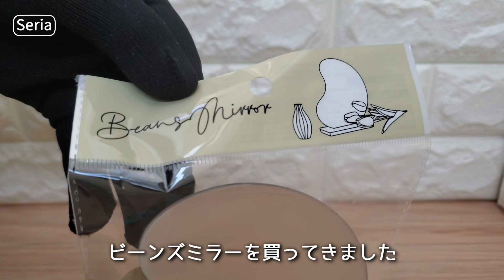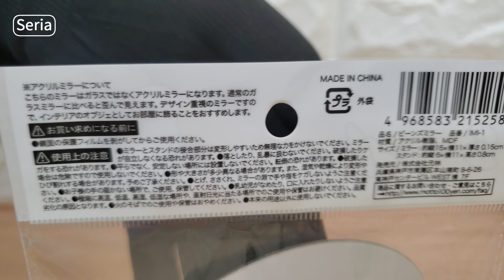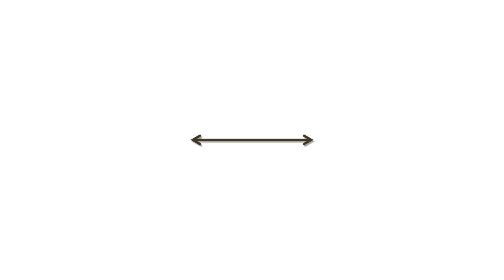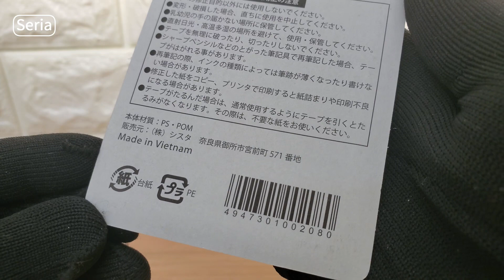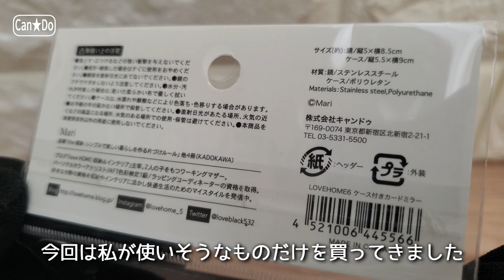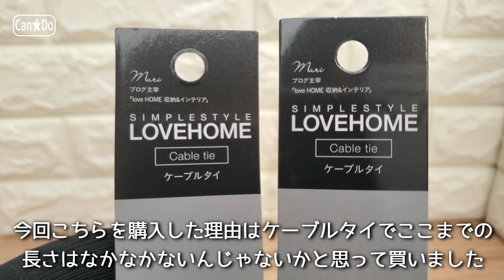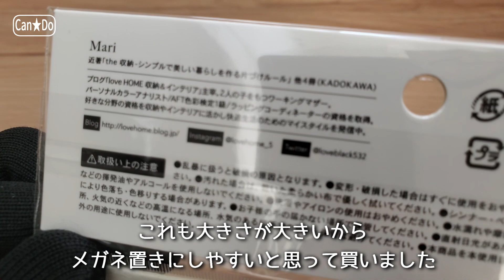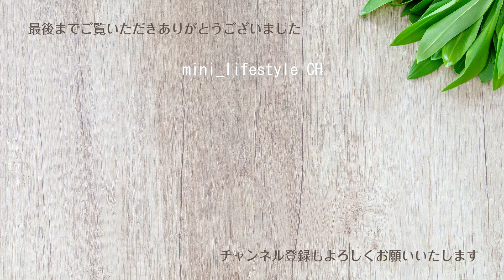【100均・セリア・キャンドゥ購入品】LOVEHOMEシリーズで使えるものを買ってきました。セリアさんのインテリアミラーもおしゃれでいい感じ！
セリアさんとキャンドゥさんで新商品を買ってきました

00:30 ビーンズミラー（セリア）
02:45 修正テープ（セリア）
06:12 ケース付きカードミラー（キャンドゥ）
08:12 ケーブルタイ（キャンドゥ）
10:37 フェイクレザートレー（キャンドゥ）

★コロナはまだまだ落ち着かないですが